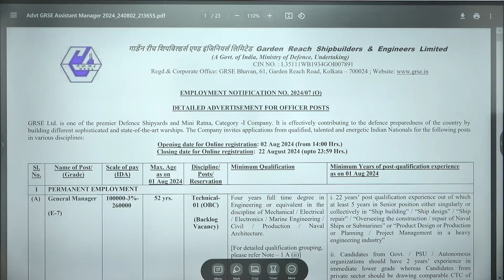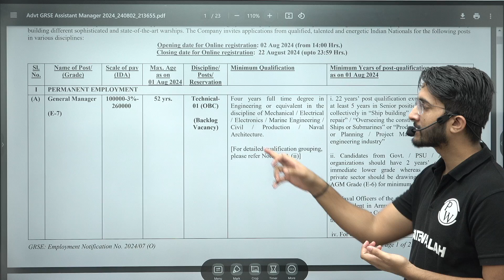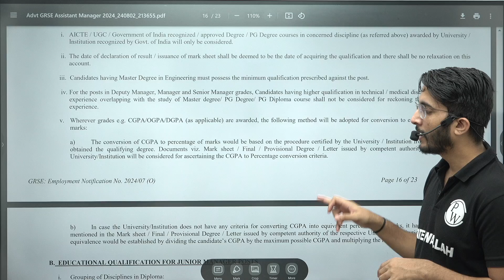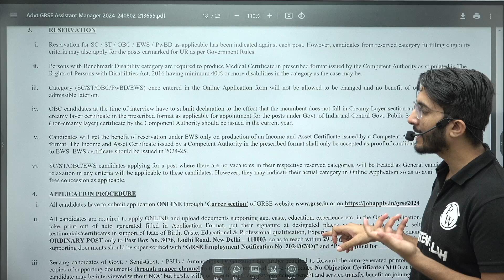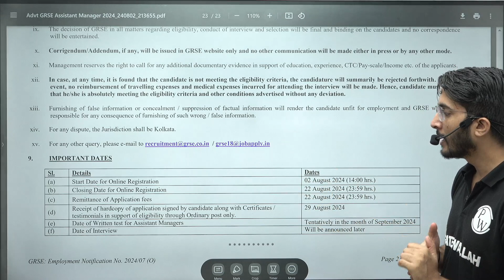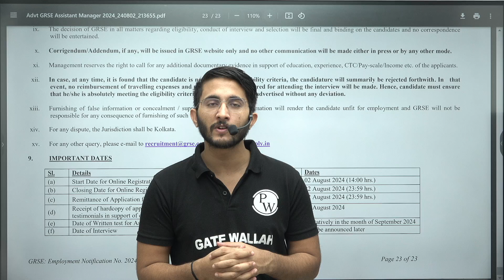GRSE Technical Recruitment 2024 | Ministry of Defence | Salary + Allowance | Complete Details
Explore the latest opportunities with GRSE Technical Recruitment 2024 under the Ministry of Defence! This video provides a comprehensive overview of the available positions, application process, and eligibility criteria.